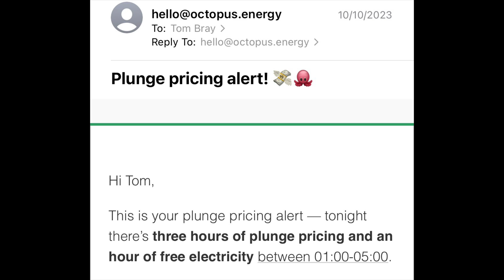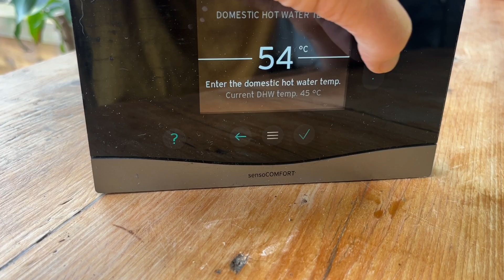Octopus paid me to use electricity!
- Book in a call to talk through any thoughts linked to your project

For the last year or so we have been on a smart electricity tariff that varies every half hour of the day, it is called Octopus Agile and I think it has saved us a lot of money! Occasionally, Octopus Agile gives you a negative electricity rate. meaning that they would pay you to use electricity.

On Saturday 13th April, we got paid to use electricity for over 5 hours in the middle of the day, for some of that time, nearly 10p per kWh.

So... we tried out best to use as much as we could...

This video is about how we did, how much we were paid, and what this means for the future of the electricity system... spoiler... it means that electricity in the future could be very cheap!